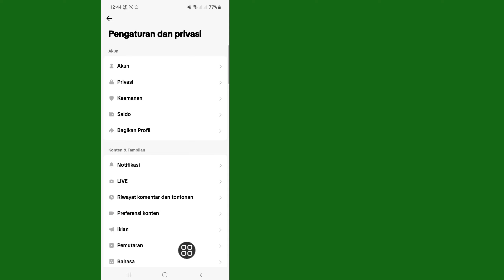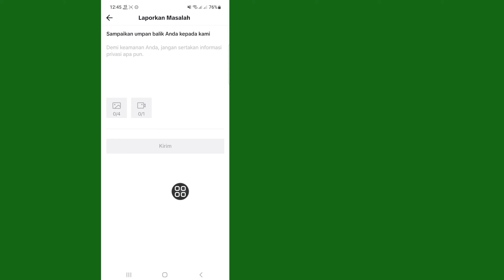BAGAIMANA CARA MEMPERBAIKI! TikTok Efek ini tidak berfungsi dengan perangkat ini (2023)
BAGAIMANA CARA MEMPERBAIKI!  TikTok Efek ini tidak berfungsi dengan perangkat ini

Halo Teman-Teman Selamat Datang Kembali Di Channel Saya.  Dalam Video Ini Saya Akan Menunjukkan kepada Anda (CARA MEMPERBAIKI! TikTok Efek ini tidak berfungsi dengan perangkat ini).

  Terima Kasih Semuanya Sudah Menonton.  Jika ini